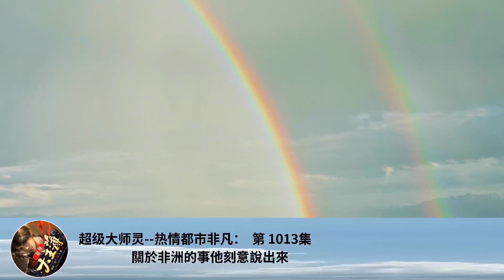超級大師靈--熱情都市非凡： 第 1013集